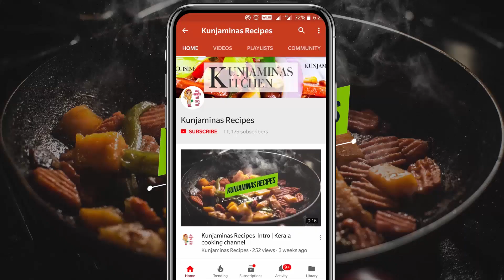റമദാൻ സ്പെഷ്യൽ Simple Mango Pola || Easy Mango Cake || Ramadan Snacks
Ramadan snack Simple mango pola with few ingredients.This is an easy tasty and healthy snacks that can prepared during ramadan season at home.It also called Easy Homemade mango cake .The main advantage is its  a No oil ramadan snacks recipe.This easy mango cake tastes sweet in taste and easy to make .
Ingredients
1.Mango puree-1 cup
2.Sugar-4tbsp
3.Semolina-5tbsp
4.Eggs-4 nos
5.Water-3tbsp

Kunjaminas kitchen is an interactive cooking channel with various kinds of food recipes